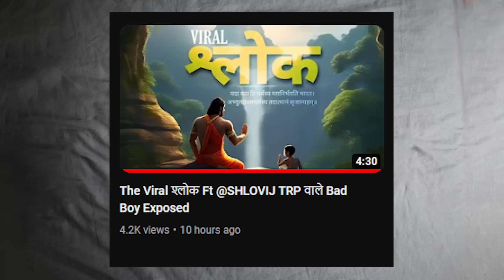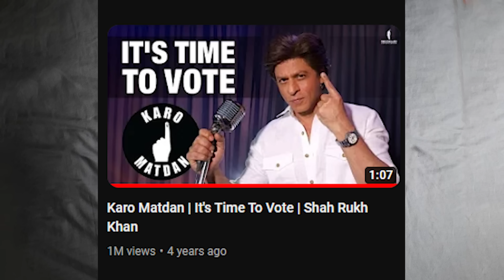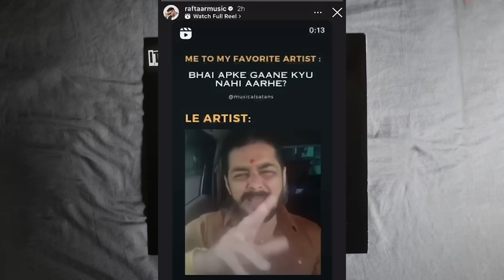RAFTAAR & BADSHAH EXPOSED BY ABBY VIRAL 😳 | BELLA SAID THIS | ROB C ?